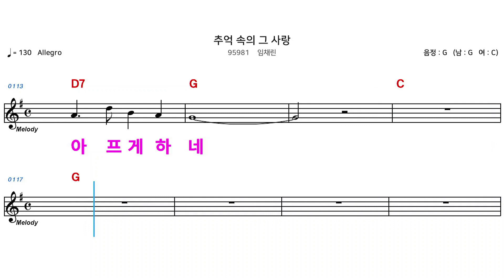(MR) 95981 추억속의그사랑 - 임채린